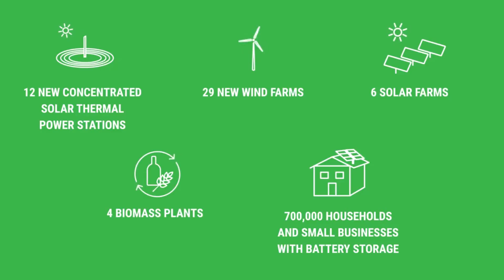WA Greens Plan for M&P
Our plan to transform the Mining & Pastoral region; only The Greens (WA) can see beyond the 4 year election cycle to a more sustainable, inclusive and prosperous future.